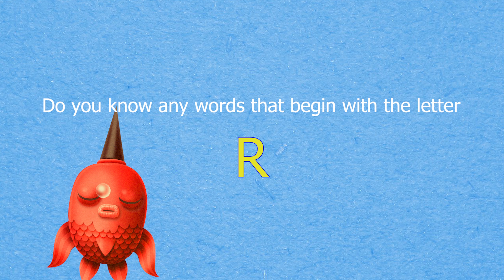LETTER R | Can you Identify Pictures with the LETTER R | Education GAME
In this educational YouTube video, children will learn the letter R by identifying pictures that begin with the corresponding sound. The video will display several images on the screen, and Phonics Fish will ask the children to point out the ones that start with the letter sound.

This approach to teaching the alphabet helps children to develop their phonemic awareness, which is the ability to recognize and manipulate the sounds that make up words. By associating the letter with visual cues, children can make stronger connections between the sound and the written symbol, which can improve their reading and spelling skills.

Teachers can utilize this video in their classroom by incorporating it into their phonics or alphabet lessons. The video can be played on a smartboard or projector, and teachers can pause the video after each picture to encourage class discussion and reinforce learning. Additionally, teachers can use this video as a fun and engaging activity for children who finish their work early or as a quick review before starting a new lesson.

LearnLee is dedicated to making fun and fresh preschool, nursery rhymes, and kindergarten educational content for children. LearnLee is created by a team of certified teachers, artists, and musicians.

Your Support will enable us to focus on developing more Videos for you and your child to enjoy and learn.